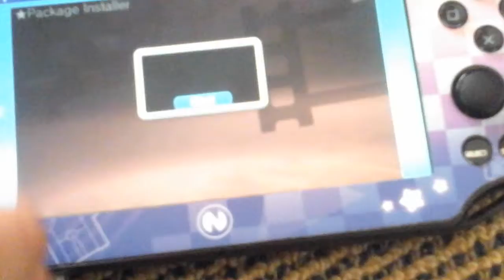☆PACKAGE INSTALLER ON 3.63